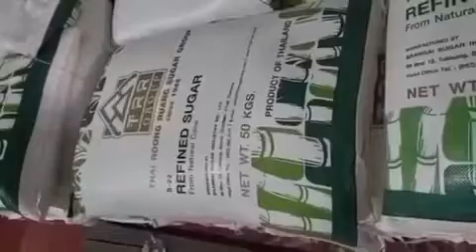No let-up in Marcos gov’t’campaign to bring down sugar prices